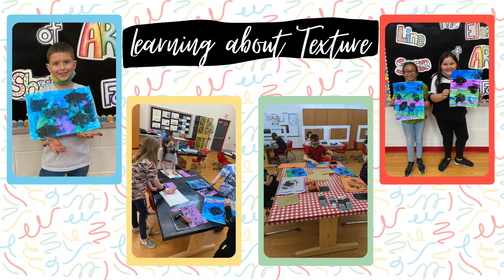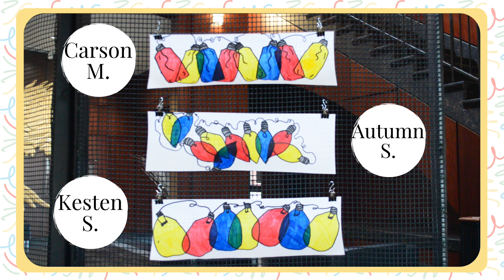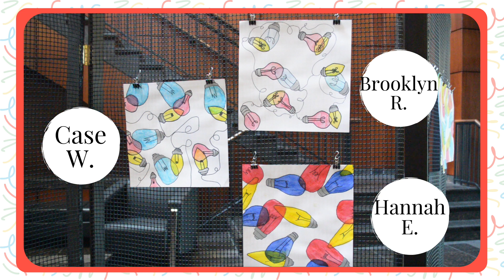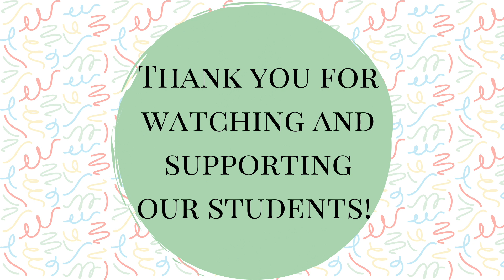2021 VWES Art Show